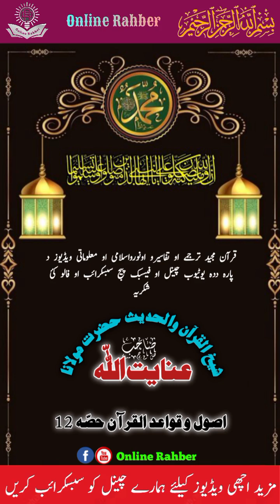Quran Osol aw Qwaeed 2017 tafseer | Part 12 | Sheikh ul Quran Maulana Enayat Ullah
Quran Osol aw Adab | تفسیر قرآن کے اصول

🌟 Enjoy a comprehensive lecture by Maulana Inyat Ullah Sahib on the principles and etiquette of interpreting the Quran. This video provides valuable insights into the proper methods and respectful approaches to understanding the Holy Quran. 🌟

📜 Roman Pashto Summary 📜

Da video ki, Maulana Inyat Ullah Sahib da Quran tafseer aw adab au osol barakh da para top topics rawaan kawi. Da maqsad da dey da che musalmanano ta sahih tarika aw adab pata shi che da Quran pak mutala au tafseer ke parhtal pohayi she.

📜 Roman Urdu Summary 📜

Is video mein, Maulana Inyat Ullah Sahib Quran ke tafseer aur adab ke osol par tafseel se roshni dalte hain. Maqsad ye hai ke musalmanon ko Quran ko sahi tareeke aur adab ke sath samajhne ka andaaz maloom ho sake.

Quran, Tarjama, Tafseer, Pashto, Ayat, Surah, Mufassir, Tafseel, Tilawat,